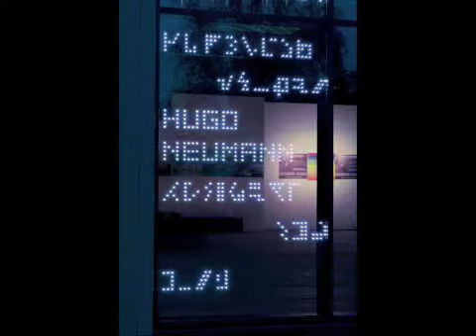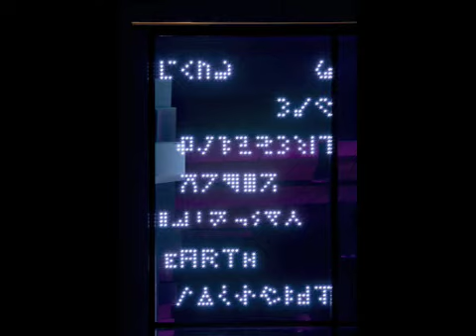Hugo Neumann New Head Quarter Exterior Transformations 2008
A small animation of the Exterior Transformations of Hugo Neumann new head quarter.